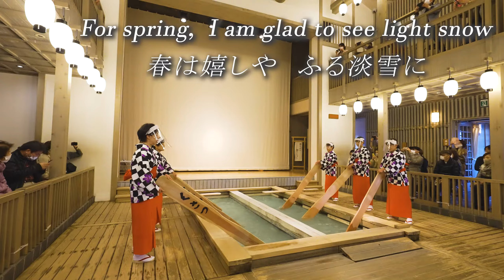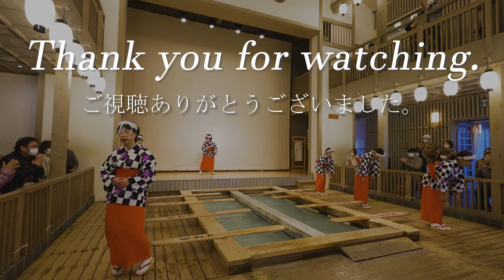群馬県 草津温泉 湯もみショー 草津節 2020 Kusatu Onsen Yumomi Show 2020 | Japan Trip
2020年群馬県の草津温泉へ行って来ました。
湯もみガールズによる有名な湯もみショーを見てきました。
コロナの影響によりフェイスシールドをしながらの演技でしたが、
十分に雰囲気を楽しむことができました。
晴天の湯畑はとても清々しく、これぞ温泉地という感じでした。

I went to Kusatsu Onsen in Gunma prefecture in 2020.
I saw a famous Yumomi show by Yumomi girls.
It was a performance with a face shield due to the influence of Corona.
However, I was able to fully enjoy the atmosphere.
Please enjoy japan travel tour.